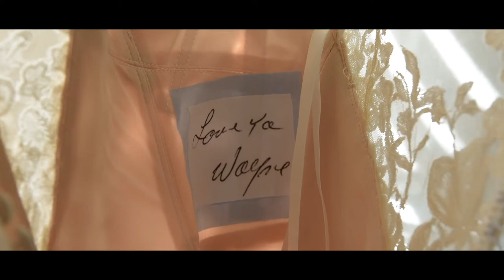The Carpenters - Wedding Film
Samantha & Travis Wedding Film

Equipment:
- Nikon D810
- Canon EOS Camcorder
- Ikan Stabilizer